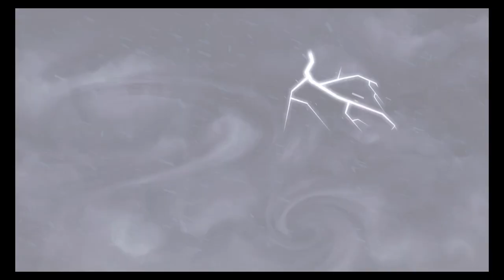EverRun - Legend of the Horse Guardians (By Budge Studios) - All 8 GUARDIAN HORSES Unlocked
Run endlessly across beautiful lands with the eight horses of Everbloom!

Budge Studios™ presents: EverRun™ - Legend of the Horse Guardians! Gather the eight guardian horses of Everbloom to save their forest in this magical adventure! Run across the lands and recover all lost petals to bring the Everbloom Tree back to life! With their unique special powers and armors, brave the elements with all of the horses and set your own record!

AN ENDLESS ADVENTURE
•DISCOVER and travel through 5 unique landscapes!
•GATHER and return all lost petals
•UNLOCK mystical armors to dress up your horse with
•RUN under all conditions: rain or snow, day or night!
•RESTORE the Everbloom Tree one branch at a time
•ENDLESS RUNNER MODE: Gallop to your best and gather as many petals as you can!

8 GUARDIAN HORSES, EACH WITH THEIR OWN POWER-UPS
•LILY: Petal Magnet
•CRIMSON: Burn obstacles in your way
•MAPLE: Turn obstacles into petals
•OAKHEART: Smash through obstacles
•ROSE: Fly above danger with wings
•STAR FLOWER: Summon a petal starfall
•THORN: Charge through obstacles
•VIOLET: Make petals bloom

COPPA COMPLIANT
Budge Studios takes children's privacy seriously and ensures that its apps are compliant with privacy laws, including the Child Online Privacy Protection Act (COPPA), a privacy legislation in the United States of America.   If you would like to learn more on what information we collect and how we use it, please visit our privacy policy .

Budge Studios™ was founded in 2010 with the mission to entertain and educate children around the world, through innovation, creativity and fun. Its high-quality app portfolio consists of original and branded properties, including Barbie, Thomas & Friends, Strawberry Shortcake, Caillou, The Smurfs, Miss Hollywood, Hello Kitty and Crayola. Budge Studios maintains the highest standards of safety and age-appropriateness, and has become a global leader in children’s apps for smartphones and tablets. Budge Playgroup™ is an innovative program that allows kids and parents to actively participate in the creation of new apps.

HAVE QUESTIONS?

Before you download this game, please note that this app is free to play, but additional content may be available via in-app purchases. It also may contain advertising from Budge Studios Inc. regarding other apps we publish and partners, and social media links that are only accessible behind a parental gate.